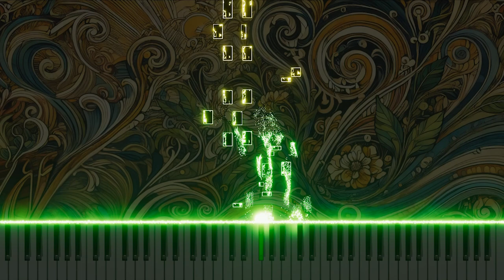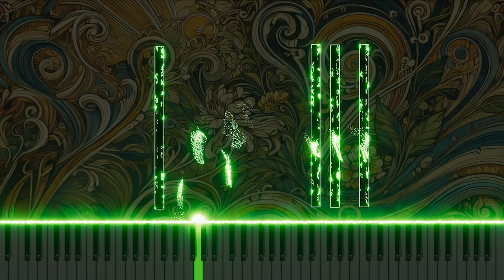Mozart's "Piano Sonata No.1 in C, K.279" 'Allegro' Organ Arrangement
This organ arrangement of 'Allegro' from Mozart's "Piano Sonata No.1 in C, K.279" captures the lively and vibrant melody of the original through the organ. It offers a fresh perspective on the richness of classical music. Experience Mozart's delightful sonata in a new light through the organ.